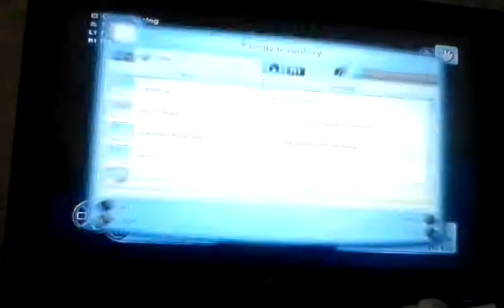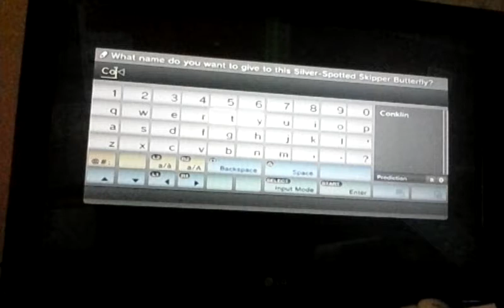Sims 3 Team Dark 7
Part 7 woo.